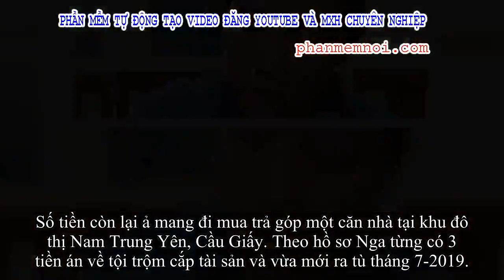✅ Nữ quái trộm tiền của người nước ngoài mang về mua nhà, xe